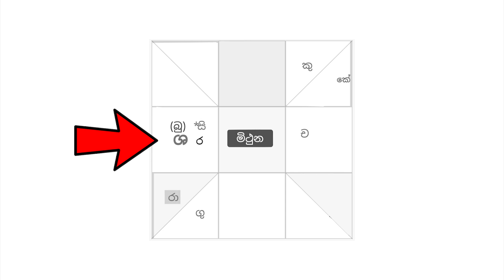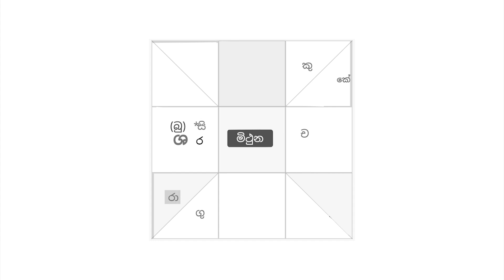Anagarika darmapala thuma | pera bavaya | astrology sinhala | Gagana prathap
හඳහන් බැලීම , පොරොන්දම් බැලීම වැනි ජෝතිෂ්‍ය සේවයන් සඳහා 2000/=සිට 5000/= මුදලක් අයකෙරේ ... ඉගෙනීමට අදාලව කෙරෙන කිසිම කටයුත්තකට මුදල් අයකිරීමක් නොමැත. සම්බන්ද කරගැනීමට අවශ්‍ය අය 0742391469  අංකය මගින් වට්සැප් හරහා සම්බන්ද කරගැනීම සිදුකරන්න.

Astrology sinhala | lagna palapala 2022 | graha maru | karmaya | pera bhawaya | Gagana prathap